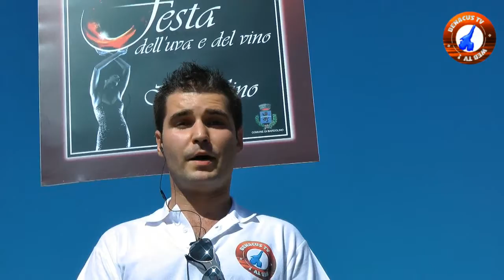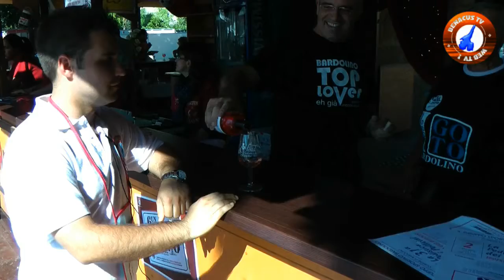Festa dell'Uva English Version